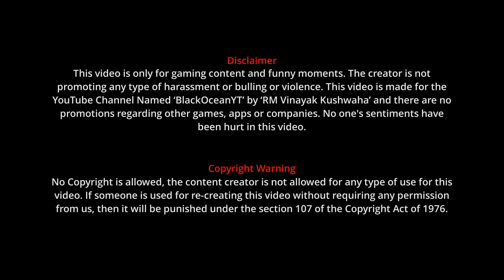Cyber Hunter || SEASON SS2 || SEA Server || Duo 6 Killed || @BlackOceanYT​